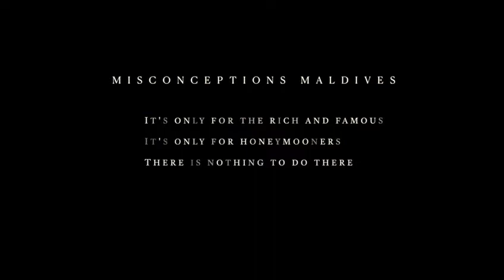AwareNow™: 'Culturosity': Official Trailer Featuring Charlotte Alexandra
What do we really know about the world we live in? Usually we just walk within the lines, confined by narrow minded narratives we see in the media withholding of us from stepping off the beaten track. But when we truly open our eyes and embrace our curiosity, suddenly we can change our view and unexpected paths appear showing us new ways to literally broaden our horizons.

We live in a world where we have all the resources to be connected, but at the same time we couldn’t be more disconnected from each other, from ourselves, and especially from the truth. My name is Charlotte Alexandra. I’m a producer and journalist with an immense love for traveling and an even bigger passion for discovering the truth. I am on a mission to discover the truth behind some of the world's biggest cultural misconceptions.

By exploring the unknown and diving into the deep, with every step I get closer to gaining a deeper understanding of myself, of others and about world around us. There are so many places, people, and cultures to discover. Yet sometimes we feel confined by an illusion of fear that holds us back from trusting our inner compass. It’s when we do allow ourselves to break free from that fear of the unknown, change our perceptions and wander the world with an open mind and an open heart that we are ready to embrace whatever lies ahead.

It’s then that we realise it’s not only about the destination. It’s about the journey - a journey where curiosity is our guide on a pathway to creating worldwide cultural connections. This is Culturosity.

Directed & Narrated by: Charlotte Alexandra
Produced by: Eleven11 Media
Presented by: Awareness Ties